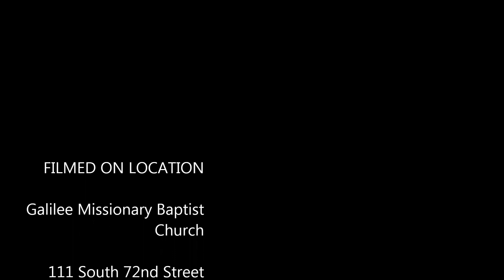He Sees Potential In me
Rev. Downs
Bible Temple